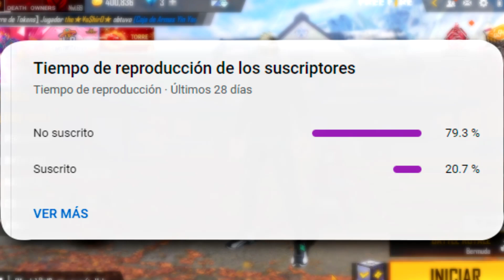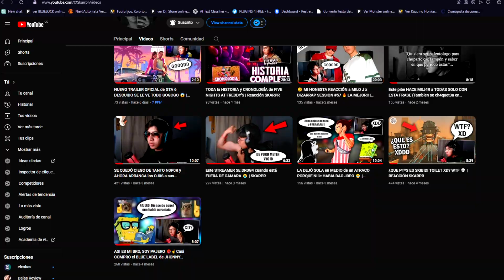🔥CUBO MAGICO GRATIS! CALENDARIO OFICIAL de EVENTO NAVIDAD DICIEMBRE 2023🤯Agenda Semanal de free fire